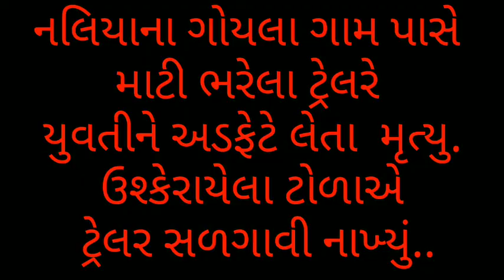નલિયાના ગોયલા ગામ પાસે માટી ભરેલા ટ્રેલરે યુવતીને અડફેટે લેતા મૃત્યુ. ઉશ્કેરાયેલા ટોળાએ ટ્રેલર સળગા